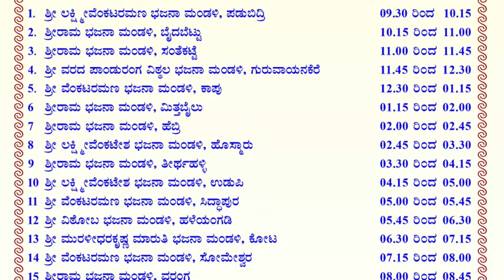ಶ್ರೀರಾಮ ಭಜನಾ ಮಂಡಳಿ, ಸಂತೆಕಟ್ಟೆ